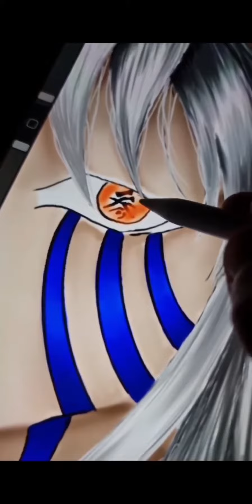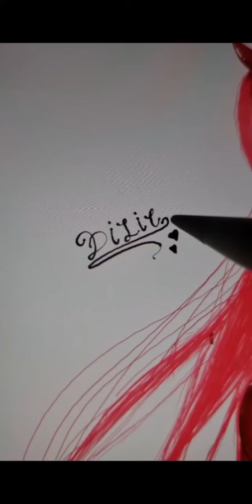دمج ثلاثه شخصيات انيمي في رسمه واحده النتيجه خورافيه رسم على بروكريات I draw on a procreate app